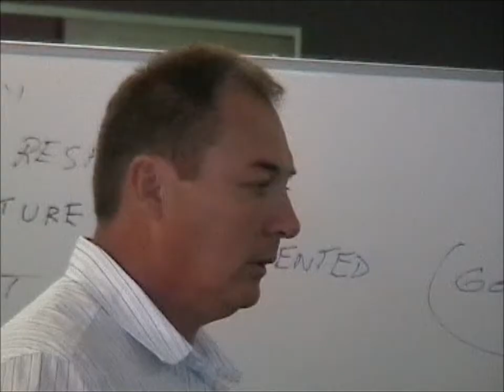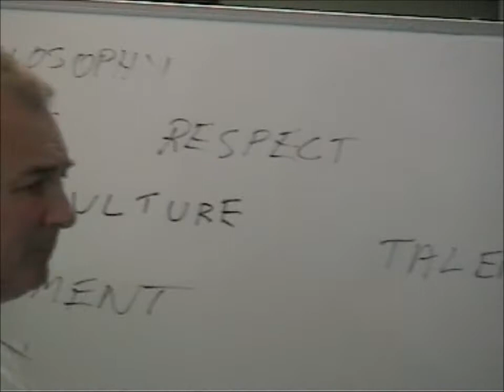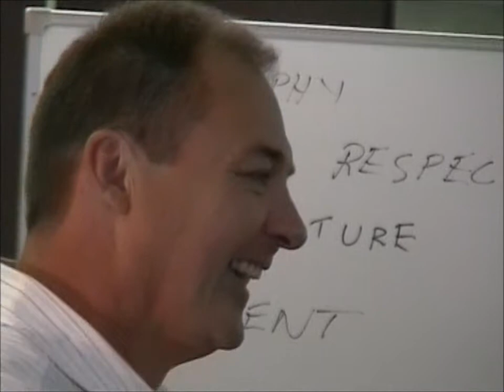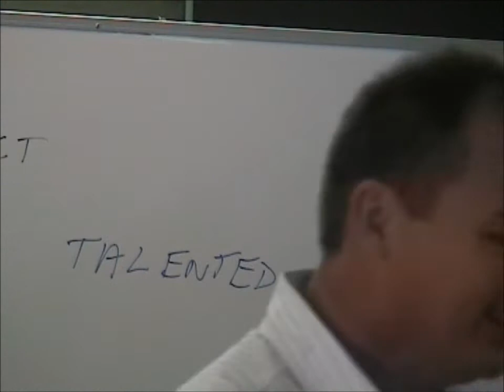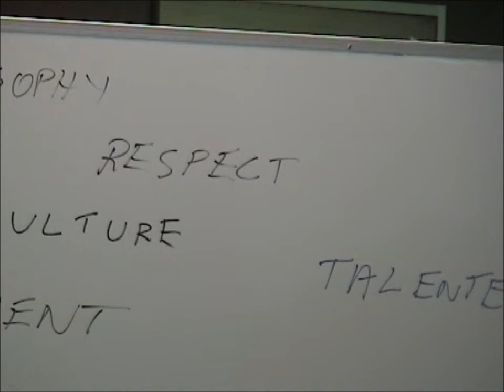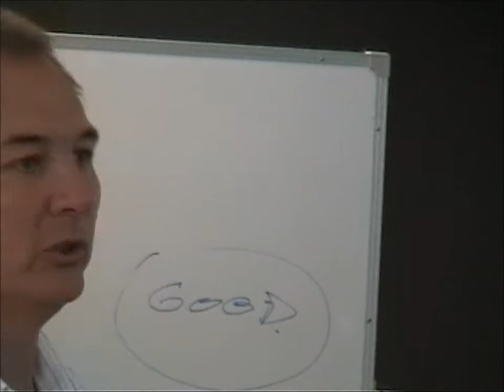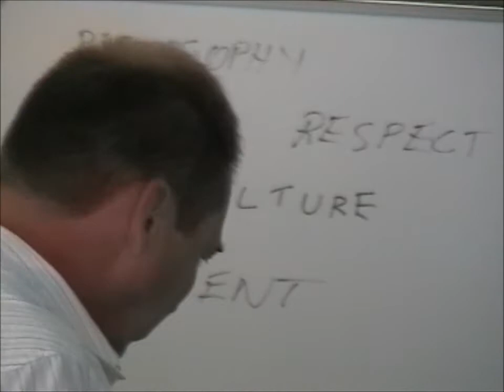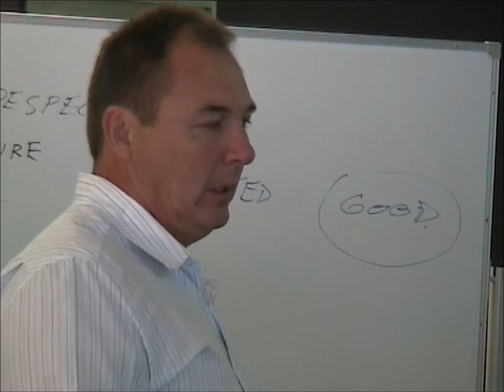Chris Fullarton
Rugby League Coaching